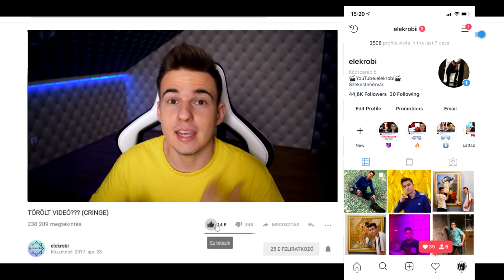ÍGY CSEMPÉSSZ BE KAJÁT ÓRÁRA *lehetséges*